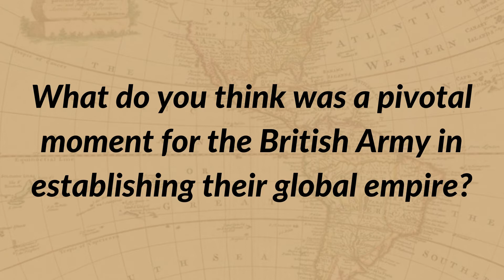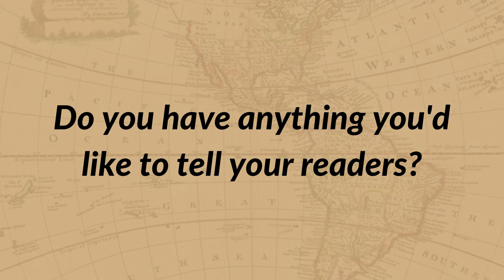Meet The Expert: Jeremy Black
In this inaugural episode of Meet The Expert, we ask Jeremy Black, esteemed international historian and author, the all-important questions about his brand new book, 'How the Army Made Britain a Global Power'.

From the inspiration behind his writing to what the British Army of today can learn from their ancestors, Jeremy tells all in six minutes.